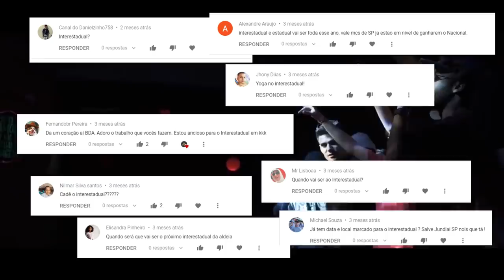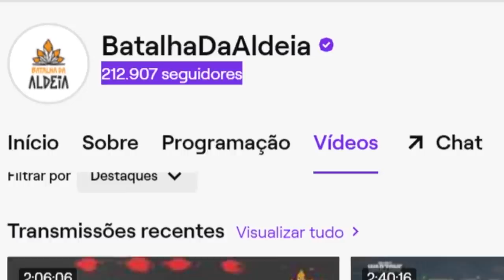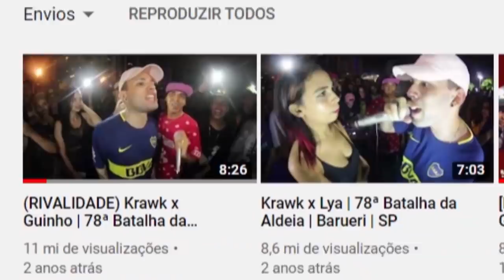SOMOS 3 MILHÕES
Salve galera, ficamos muito felizes com mais essa conquista, para celebrar esse novo capítulo de nossa jornada, trouxemos um vídeo especial para voces sobre nossa caminhada até aqui, contando um pouco mais sobre as barreiras que apareceram com a pandemia e a forma como lidamos com isso. Temos muitos projetos pela frente, espero que tenham gostado do vídeo.

Edição: Fernando Coelho @LF.coelho
Imagens: Fernando Coelho, Carlos Colosso e Pedro Oldi.